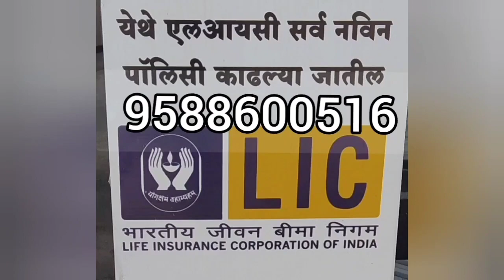April 26, 2022